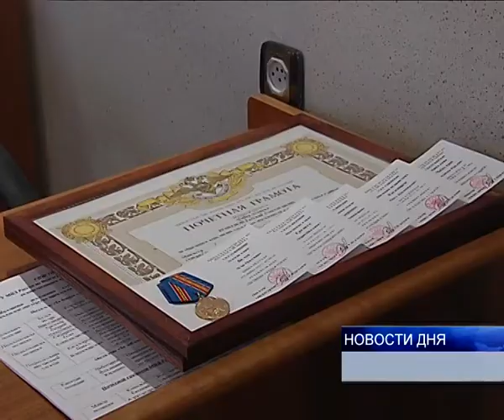ТРИ ОТДЕЛА ПОЛИЦИИ ПОЛУЧИЛИ НОВЫЕ МАШИНЫ